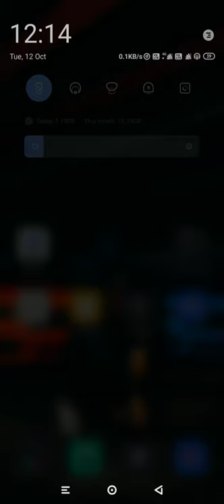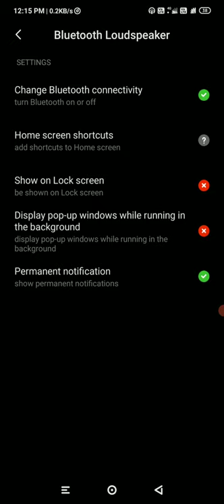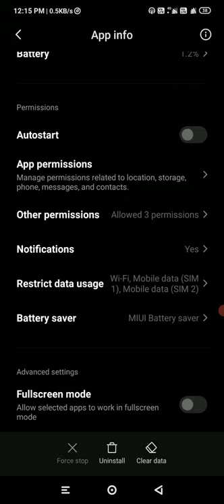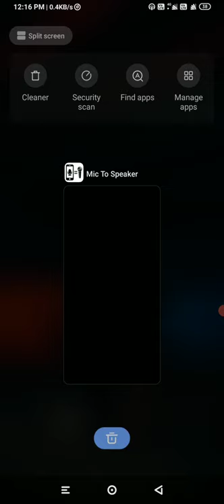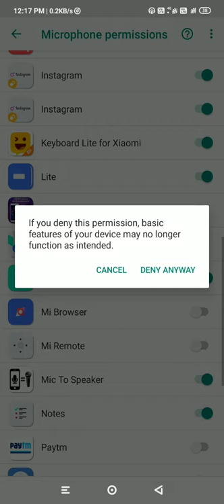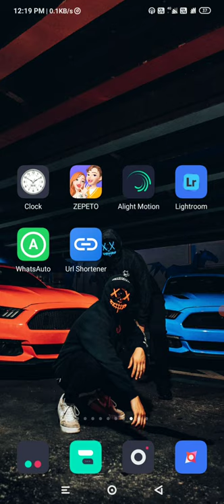121 mic full setting || 121 system kaise lagaye full setting || aise hota hai voice tez